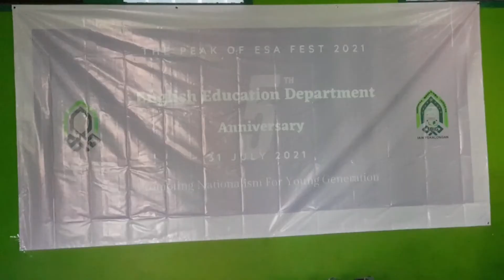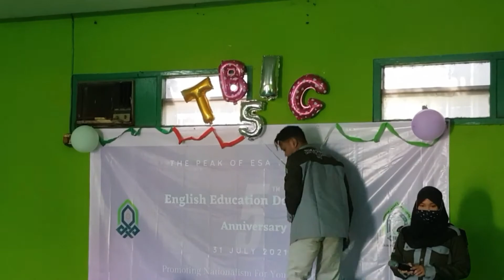ESA FEST 2021 | Highlight